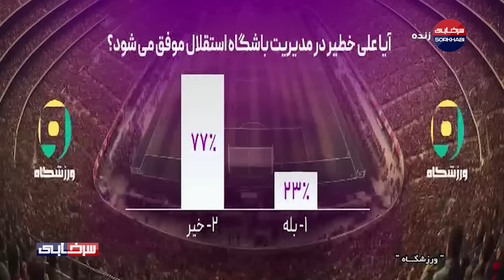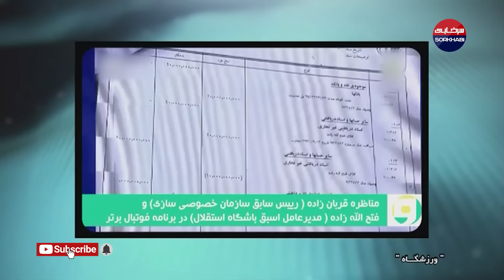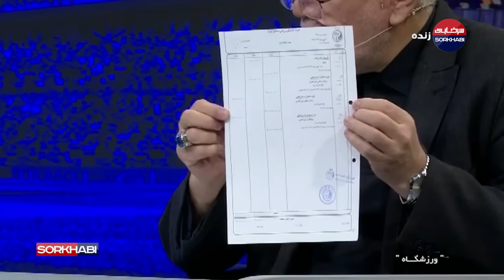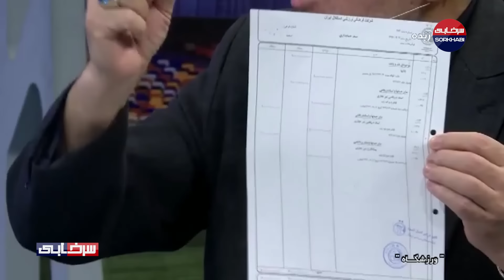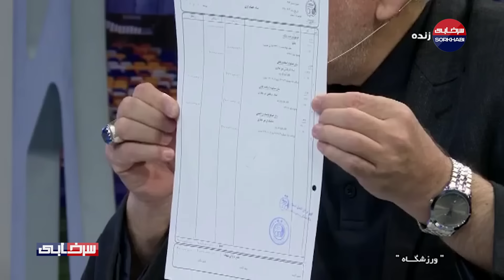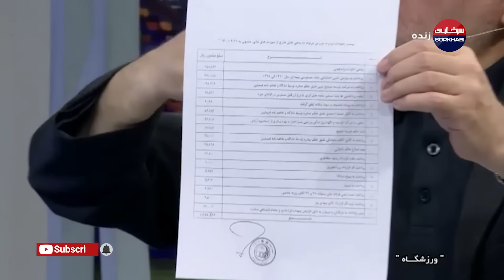برنامه ورزشگاه - فتح الله زاده استارت تنش با قربان زاده رو زد؛ چطوری دروغ میگی؟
من برات تاسف میخورم! تو این سطح مدیریت چطوری انقدر راحت دروغ میگی؟ 🤯

از قربان‌زاده شکایت کرده‌ام؛‌ همانطور که او از من شکایت کرده است. تعجب می‌کنم یک آدمی در این سطح از مدیریت چطور می‌تواند دروغ بگوید چون ما هنوز احضار نشده‌ایم.

ما چک‌ها را برنداشتیم بلکه مبلغ یک میلیارد تومان به حساب باشگاه واریز کردیم. پس این ادعای قربان‌زاده که در تلویزیون مطرح کرد دروغ بوده است.

قربان‌زاده اصلا بدهکار و بستانکار را تشخیص نداده است.

برنامه ورزشگاه - با تحلیل مسائل روز ورزش ایران
ورزشگاه یک برنامه ترکیبی زنده در حوزه ورزش است که تمامی رویدادهای رشته‌های ورزشی کشور را پوشش می‌دهد. این برنامه در هر قسمت با دعوت از مهمانان (ورزشکاران، قهرمانان، کارشناسان، مسؤولان و...) موضوع روز و مهم ورزش را مورد بحث و بررسی قرار می دهد. این برنامه که بصورت ویژه همزمان با جام ملت های آسیا روانه آنتن شبکه پنج می شود، با آیتم های مختلفی همچون معرفی ستاره ها جام ملت ها، معرفی کشورهای شرکت کننده، پرونده کاپیتان ها، مربیان، دروازه بان تهیه کننده:پژمان ماندگاری مجری:حافظ کاظم زاده